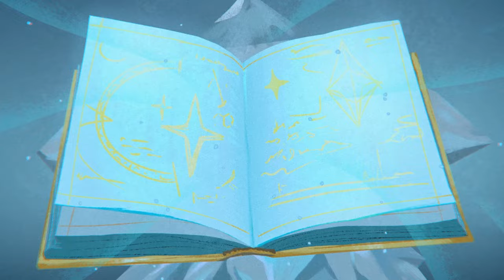Simon the Sorcerer Origins - FGS Spring Showcase Trailer German Version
✨🔮 Dive into magic once again with Simon the Sorcerer Origins!

🎥 Premiered at Future Games Show - Spring Showcase! Wether you're a long-time fan or new to the series, get ready for an experience filled with enchanting visuals, intriguing characters, and the iconic wit that made Simon a legend.🔮